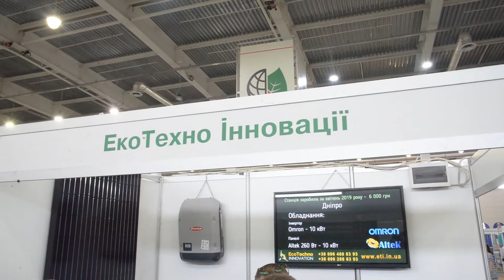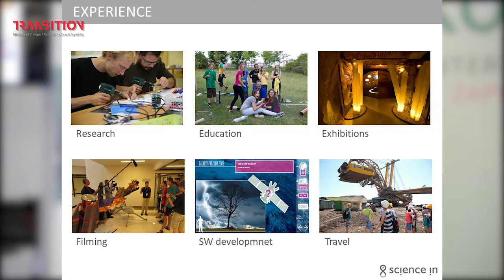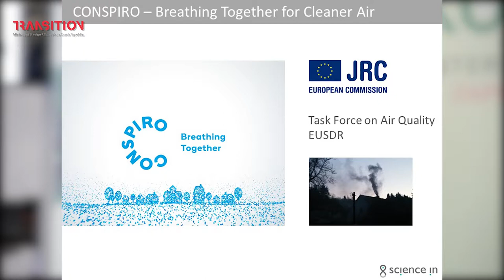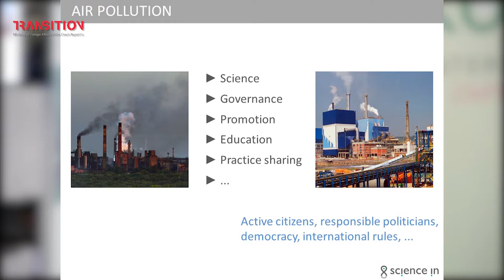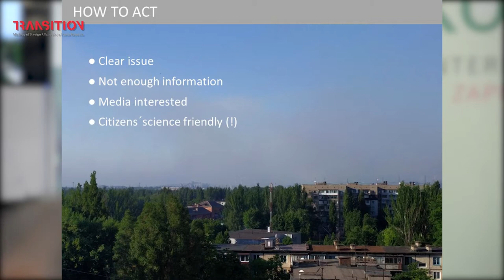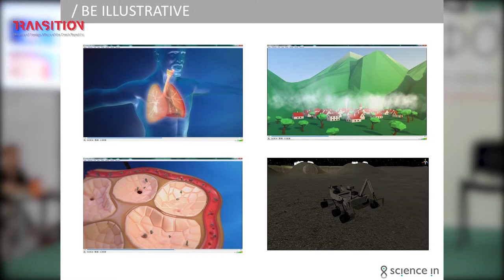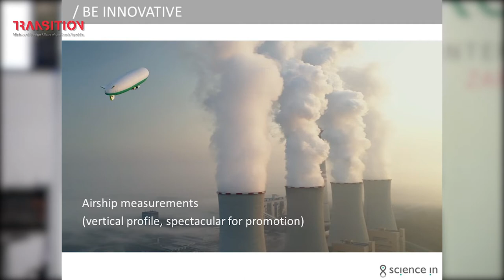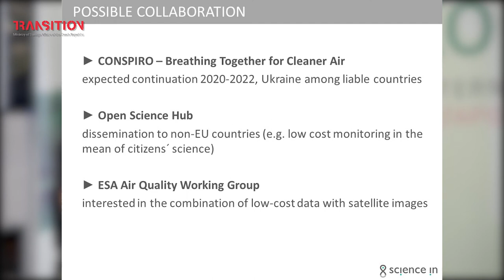Petr Mares: Air Pollution. How, Why, What to Tell?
Petr Mares/ SCIENCE IN